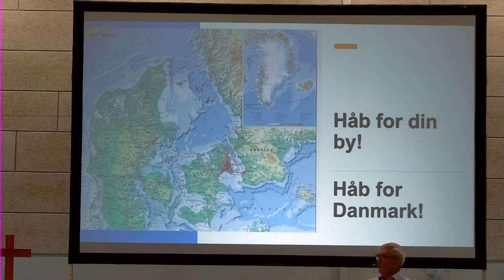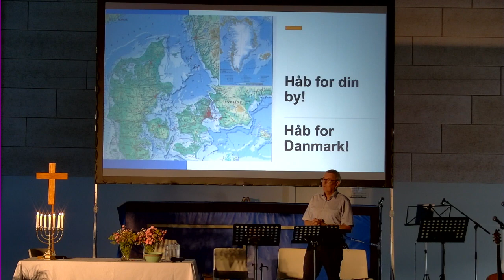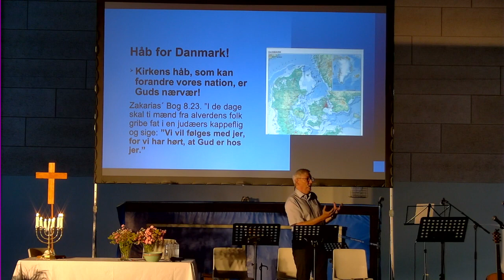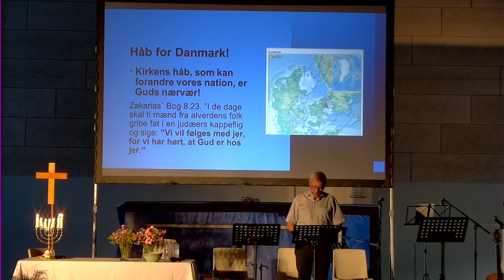John Nielsen, Håb for din by Håb for Danmark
Håb for din by   Håb for Danmark
Plus Oase 2023